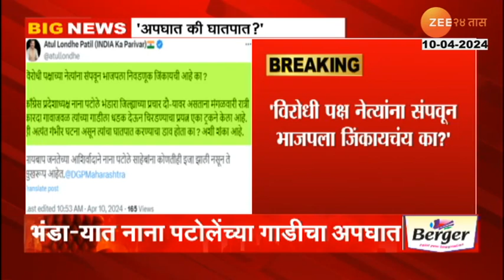Devendra Fadnavis On Nana Patole | 'आम्ही शत्रू नाहीत, वैचारिक विरोधक'; फडणवीसांचे लोंढेंना उत्तर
काँग्रेस प्रदेशाध्यक्ष नाना पटोले यांच्या गाडीचा अपघात झाला. त्यात पटोलेंच्या गाडीचा चक्काचूर झाला. सुदैवानं त्यात कुठलीही जीवितहानी झाली नाही. मात्र या अपघातावरुन काँग्रेसनं भाजपवर गंभीर आरोप केलेत. विरोधी पक्षाच्या नेत्यांना संपवून भाजपला निवडणूक जिंकायची आहे का? असा सवाल काँग्रेसचे प्रवक्ते अतुल लोंढे यांनी उपस्थित केलाय. तसंच, नाना पटोलेंच्या गाडीला झालेला अपघात ही अत्यंत गंभीर घटना असून त्यांचा घातपात करण्याचा डाव होता का? अशी शंकाही अतुल लोंढेंनी व्यक्त केलीय. तसंच मुद्दाम गाडीला धडक दिल्याचं पटोलेंनीही म्हटलंय. त्यावर राज्यात अद्याप अशी परिस्थिती नाही आम्ही वैचारीक विरोध आहोत...शत्रू नाही असं उपमुख्यमंत्री देवेंद्र फडणवीस म्हणालेत...